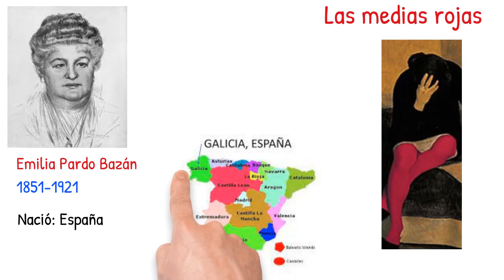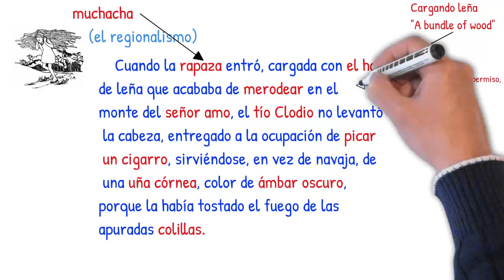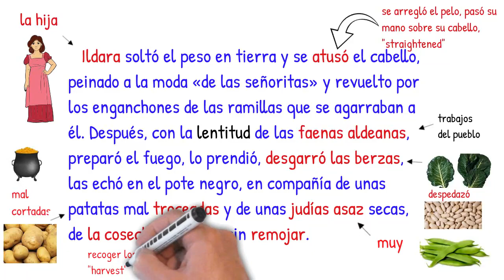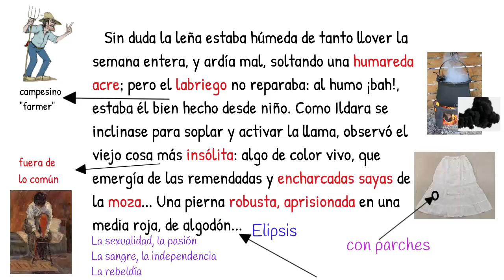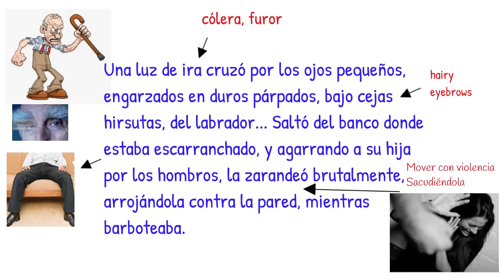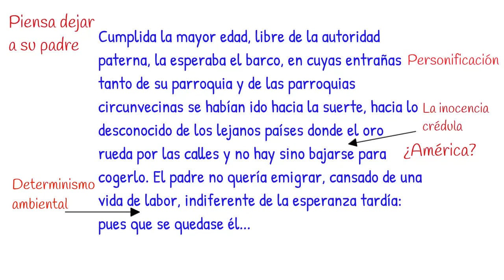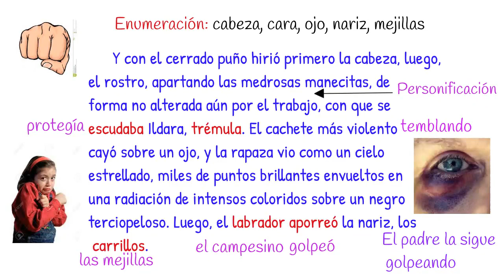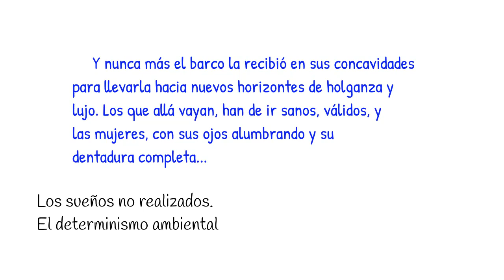Video 14: Análisis de Las medias rojas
Análisis básico de Las medias rojas, el naturalismo, Emilia Pardo Bazán
AP Spanish Literature
Resumen